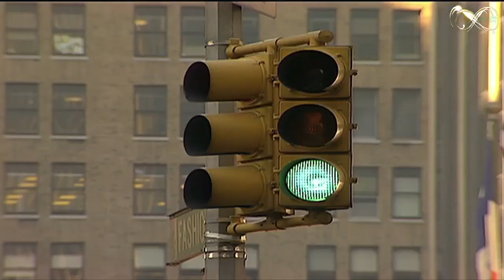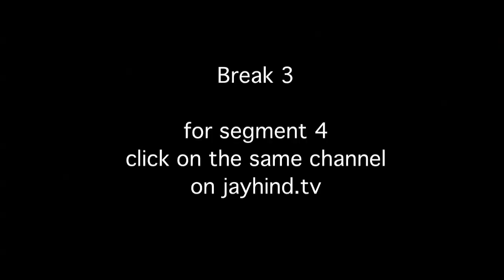How to Lose & Double Your Medals : Indian Olympic Campaign 2012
Jay Hind! Episode 287 : Segment 3 - Want to know why India failed so miserably in the Olympics & still doubled its medals tally? Watch exclusive candid footage of our Coaching sessions. Non - Stop Humor